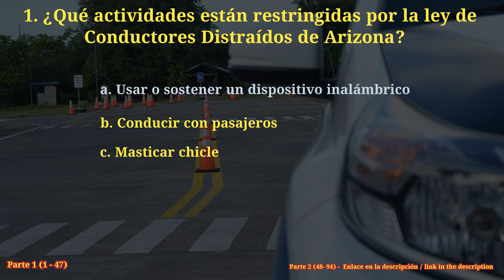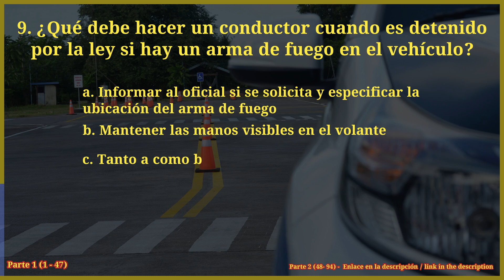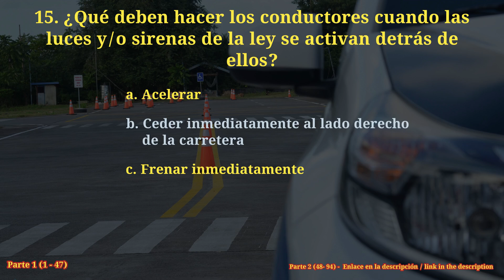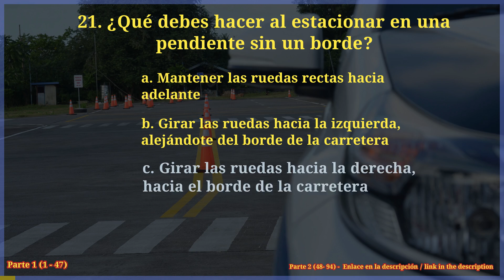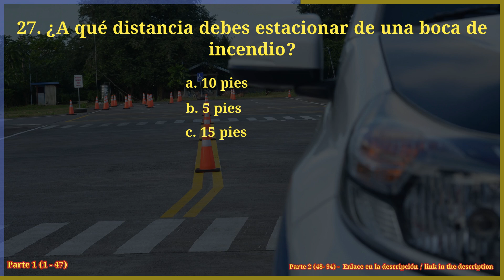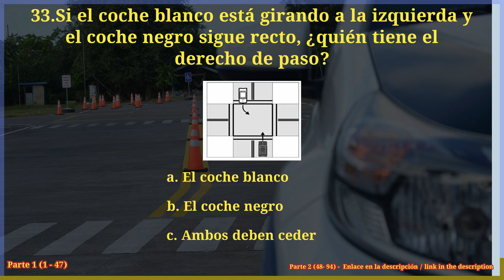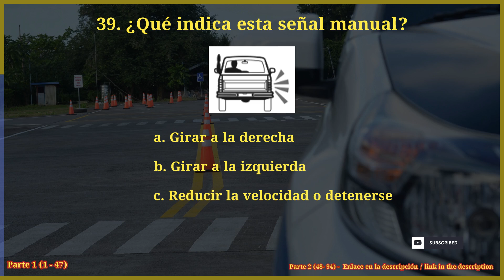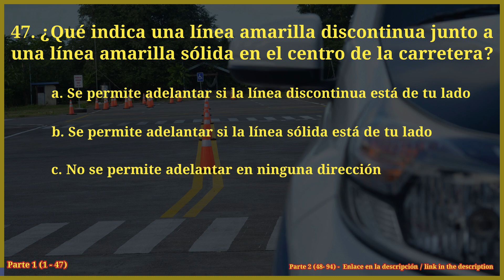Arizona DMV Practice Test in Spanish/Español Part 1 | Knowledge Test | Written Test | 2024 | ADOT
Examen de Práctica de Conducir del DMV - Preguntas de Muestra con Respuestas para Arizona(Parte 1)

DMV Driving Practice Test - Sample Questions with Answers for Arizona  in Spanish/Español(Part 1)

( Spanish language)

¡Prepárate para aprobar el examen de conocimientos del DMV de Arizona con este examen de práctica! Este video está dividido en dos partes, cada una con 47 preguntas diseñadas para ayudarte a tener éxito. Estas preguntas de muestra cubren temas esenciales de conducción como señales de tráfico, leyes de tránsito y prácticas de conducción segura.

Esta es la Parte 1 del examen de práctica. Puedes encontrar el enlace a la Parte 2 en la descripción del video a continuación.

Prepare to pass the Arizona DMV knowledge test with this practice exam! This video is divided into two parts, with each part containing 47 questions designed to help you succeed. These sample questions cover essential driving topics such as road signs, traffic laws, and safe driving practices.

This is Part 1 of the practice test. You can find the link to Part 2 in the video description below.